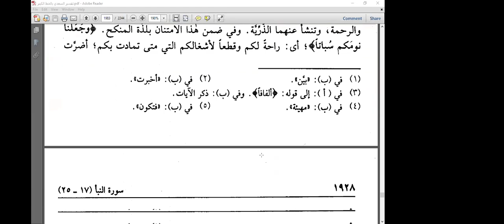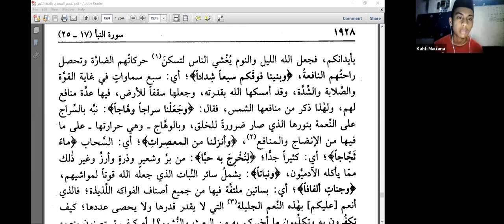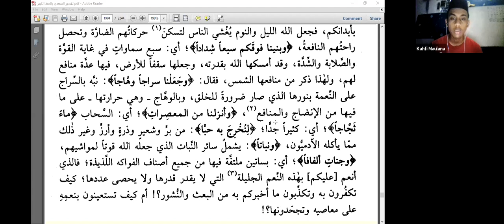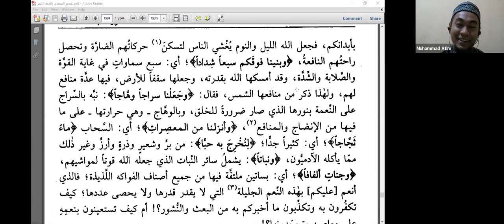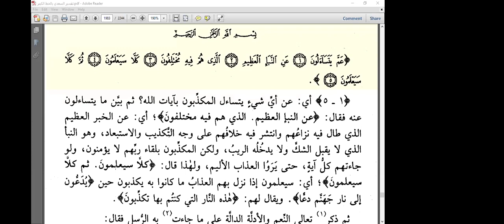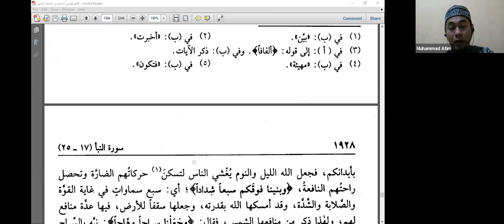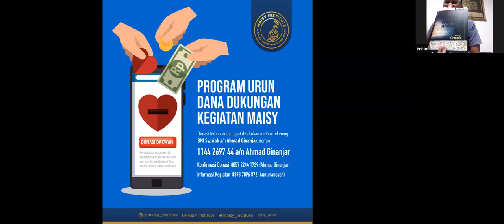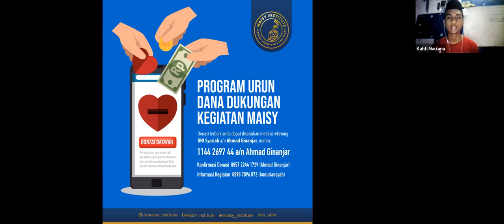Tafsir As Sa'di #44 - Surat An-Naba (1)